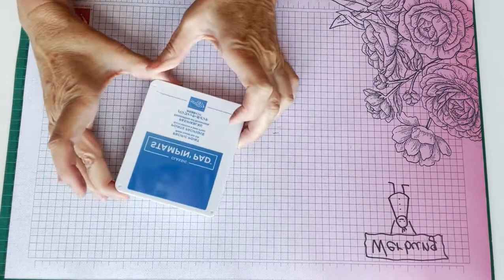kind(l)er leicht #01 – wie benutze ich Produkte von Stampin‘ Up! ® Heute: Stempelfarben und Reiniger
Ich freue mich auf Deinen nächsten Besuch!

Liebe Grüße
Deine Sonja

Mobiltelefon: +49 175 / 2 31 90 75